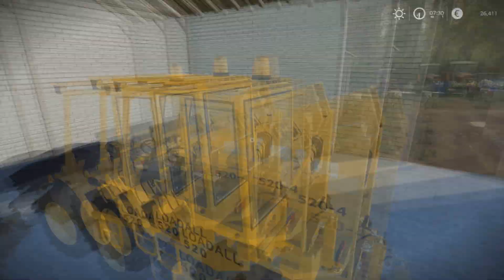Mamy Świnie I 2x Nowe Budynki ✔ Polska Wieś #30 FS19 ㋡ Konzi Games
35 Łapeczek i Kolejny ODC !!!

Polecam odlądać w 1080p !!!

POZDRAWIAM : }